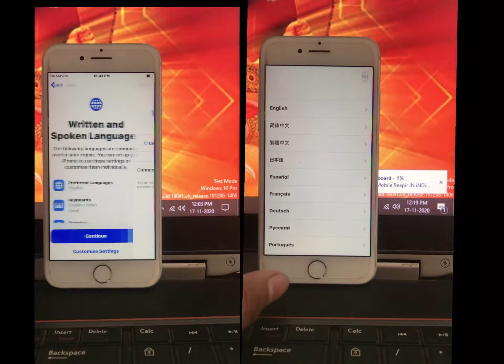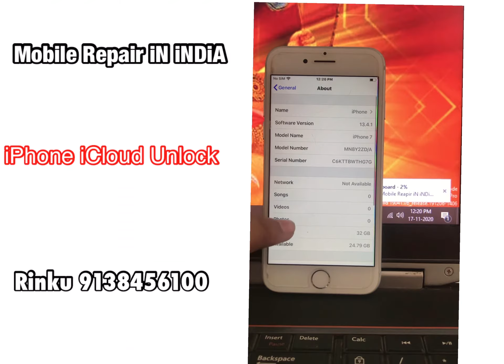iphone 7 icloud unlock sim working | iOS14.2 icloud unlock | iPhone 7 iOS 14.2 unlock With Network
Mobile repair in india

Haryana
Karnal
Assandh